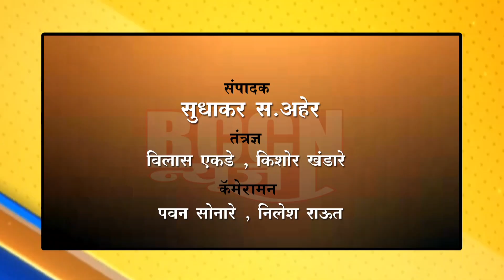शेगाव : पंतप्रधान नरेंद्र मोदींचे काउंटडाऊन सुरू झालेय - नाना पटोले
दानवे साहेब आता तुम्ही किती खोटे बोलणार ? ॲड. गुणरत्न सदावर्ते हा भाजपाचाच !